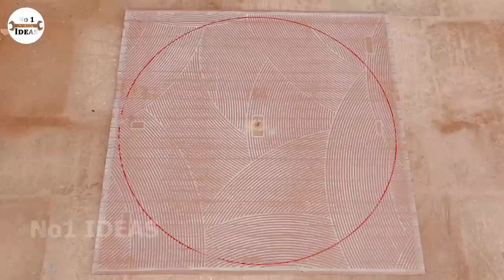Immerse into nature with amazing leaf hut | DIY aquarium at home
If you don’t have time to go to the beach, you can bring beach to your home with amazing leaf hut.
Watch and learn how to DIY leaf hut and amazing aquarium from old iron barrel at home.
Materials: electric cutting machine, electric drilling machine, paintbrush, cement, sand, red bricks, plastic pipe, iron barrel, wood
Paint color: dark green, yellow, blue